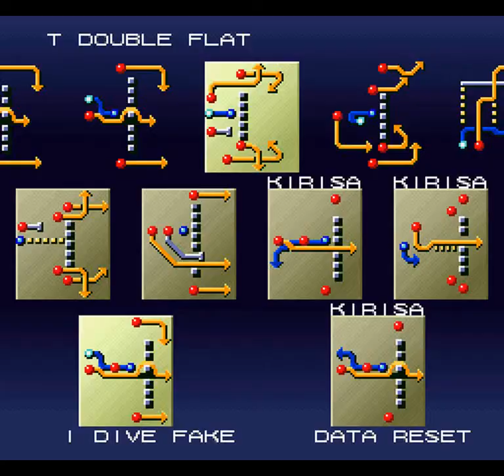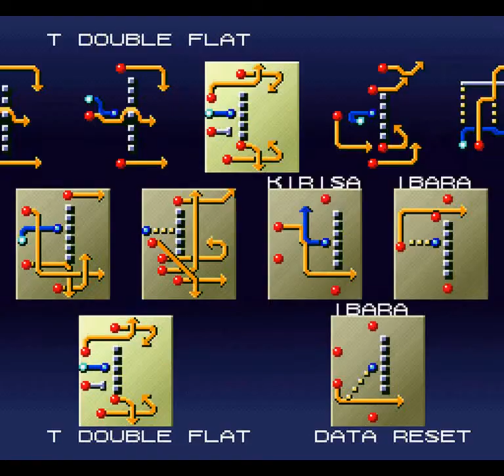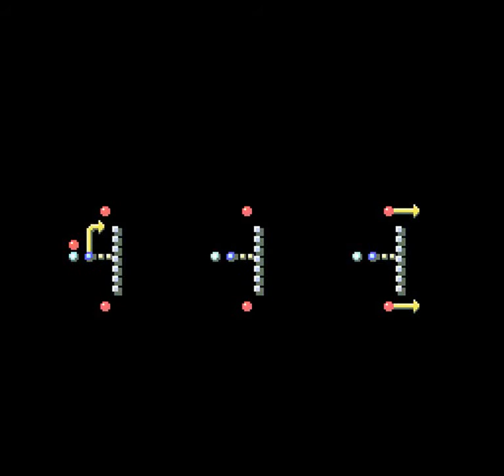Tecmo Super Bowl III Final Edition (SNES) - Part 3: NFC Championship at Cowboys